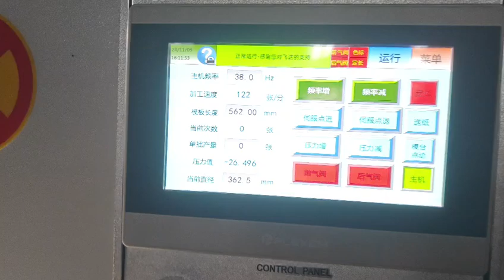Hotsales Paper Box Die Cutting Creasing Machine to Indonesia